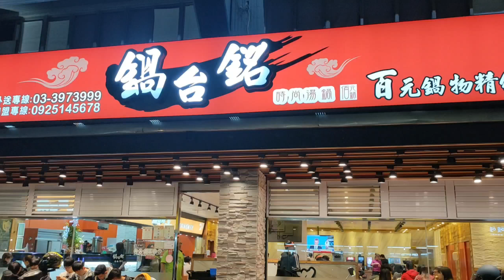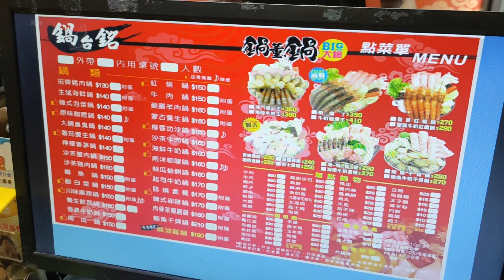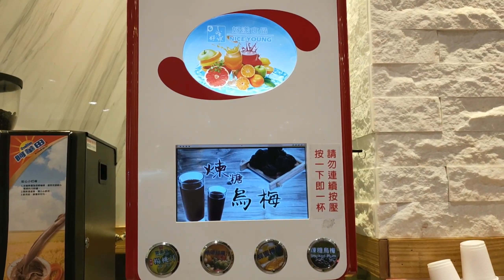Sarap talaga ng Shabu shabu sa Taiwan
Wazup mga ka lodi

Kamusta n kayo
Hindi tayo makapg vlog ngaun
Shout down Kasi kami lng Ang may pasok
Ung ibang department walang pasok